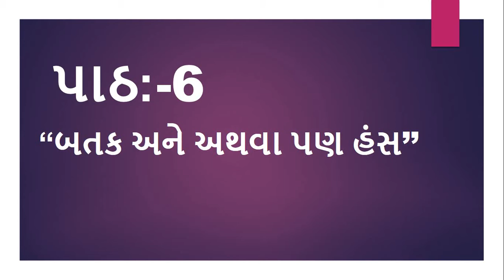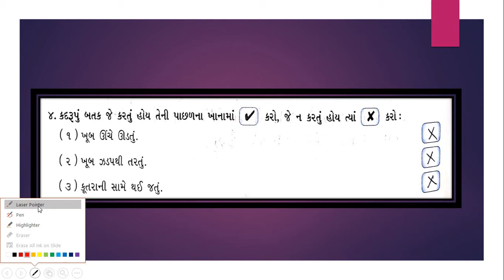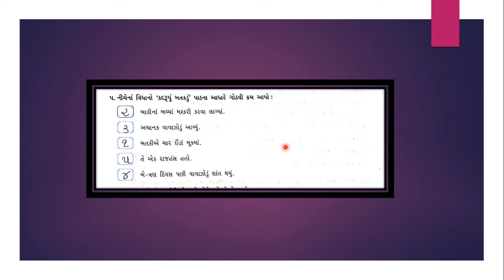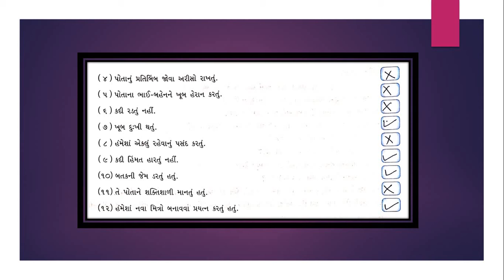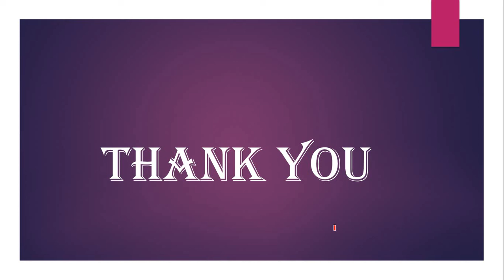Gujarati Medium - STD - 3 - GUJARATI - પાઠ - ૬ - સ્વાધ્યાયની સમજૂતી